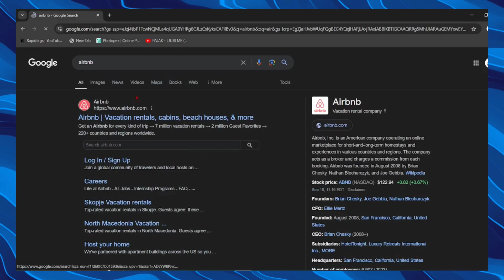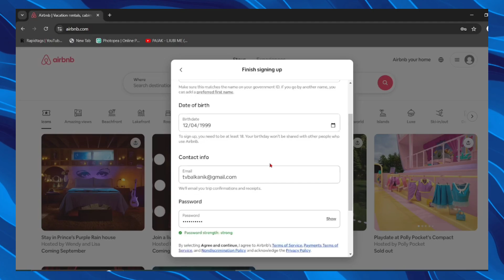How To Create Airbnb Account (2024)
How To Create Airbnb Account

In this video I will show you how to sign up to be an airbnb host also how to setup airbnb host account. Looking to start your Airbnb journey? In this video, we'll guide you step-by-step on how to create your Airbnb account quickly and easily. Whether you're a new traveler or looking to become a host, this tutorial covers everything you need to get started. Watch now and get ready to explore the world or start earning with Airbnb!